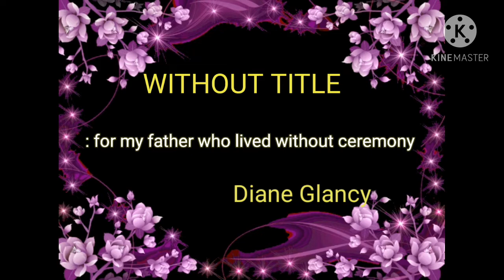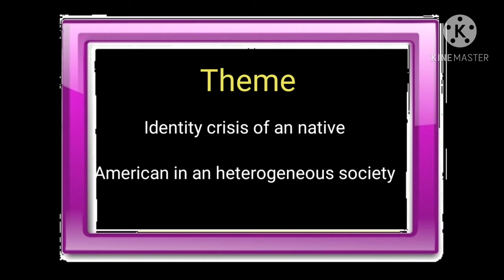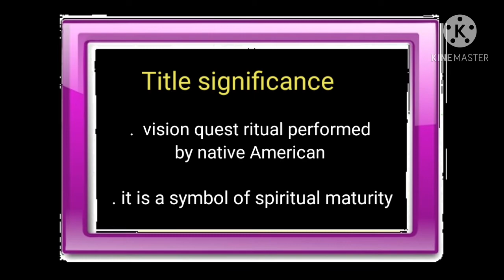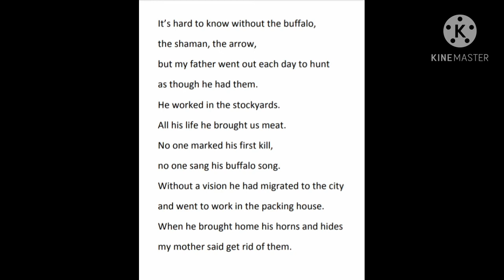WITHOUT TITLE: Diane Glancy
Summary of the poem without title